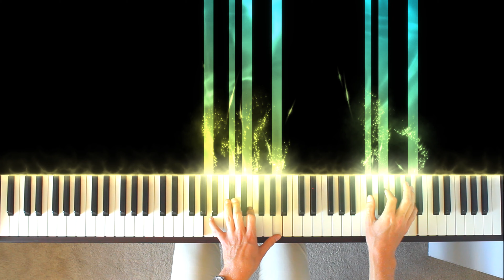Higher by Clean Bandit feat. iann dior - BEST PIANO COVER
Higher by Clean Bandit feat. iann dior piano cover by Dylan Ondine

Hello, I'm Dylan Ondine, I create piano covers and tutorials of classical and pop songs

Clean Bandit feat. iann dior Higher Piano Tutorial Slow
Clean Bandit feat. iann dior Higher Piano Tutorial Easy
Clean Bandit feat. iann dior Higher Piano Instrumental
Clean Bandit feat. iann dior Higher Free Sheet Music
Clean Bandit feat. iann dior Higher Piano Karaoke
Clean Bandit feat. iann dior Higher Piano Tutorial
Clean Bandit feat. iann dior Higher Piano Version
Clean Bandit feat. iann dior Higher Official Video
Clean Bandit feat. iann dior Higher Piano Lesson
Clean Bandit feat. iann dior Higher Album Piano
Clean Bandit feat. iann dior Higher Sheet Music
Clean Bandit feat. iann dior Higher Piano Cover
Clean Bandit feat. iann dior Higher Lyric Video
Clean Bandit feat. iann dior Higher Cover
Clean Bandit feat. iann dior Higher Lyrics
Clean Bandit feat. iann dior Higher Piano

Clean Bandit feat. iann dior Piano Tutorial Slow
Clean Bandit feat. iann dior Piano Tutorial Easy
Clean Bandit feat. iann dior Piano Instrumental
Clean Bandit feat. iann dior Free Sheet Music
Clean Bandit feat. iann dior Piano Karaoke
Clean Bandit feat. iann dior Piano Tutorial
Clean Bandit feat. iann dior Piano Version
Clean Bandit feat. iann dior Official Video
Clean Bandit feat. iann dior Piano Lesson
Clean Bandit feat. iann dior Album Piano
Clean Bandit feat. iann dior Sheet Music
Clean Bandit feat. iann dior Piano Cover
Clean Bandit feat. iann dior Lyric Video
Clean Bandit feat. iann dior Cover
Clean Bandit feat. iann dior Lyrics
Clean Bandit feat. iann dior Piano

Higher Piano Tutorial Slow
Higher Piano Tutorial Easy
Higher Piano Instrumental
Higher Free Sheet Music
Higher Piano Karaoke
Higher Piano Tutorial
Higher Piano Version
Higher Official Video
Higher Piano Lesson
Higher Album Piano
Higher Sheet Music
Higher Piano Cover
Higher Lyric Video
Higher Cover
Higher Lyrics
Higher Piano

piano instrumental
reactive visualiser
piano synthesia
piano lessons
piano tutorial
piano version
arrangement
official video
instrumental
piano lesson
sheet music
how to play
piano cover
lyric video
beginners
synthesia
medium
version
tutorial
chords
lesson
lyrics
piano
cover
easy
hard
best
slow
solo
free